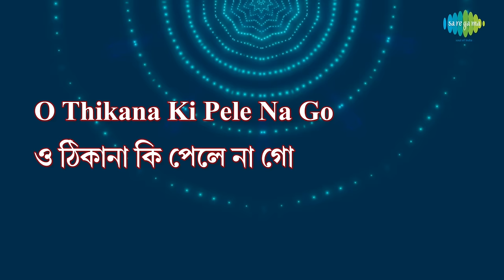Katha Diye Ele Na with Lyrics | Asha Bhosle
Katha Diye Ele Na lyrics with Bengali & English sung by Asha Bhosle

Song: Katha Diye Ele Na
Artist: Asha Bhosle
Music Director: R.D.Burman
Lyricist: Gauriprasanna Mazumder